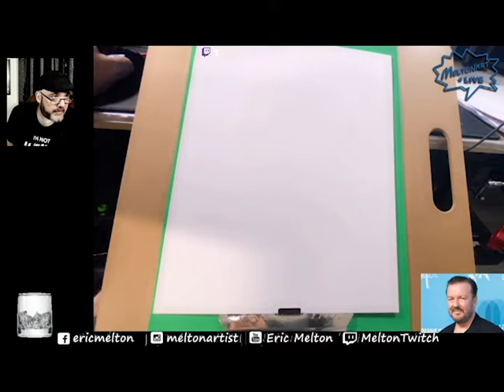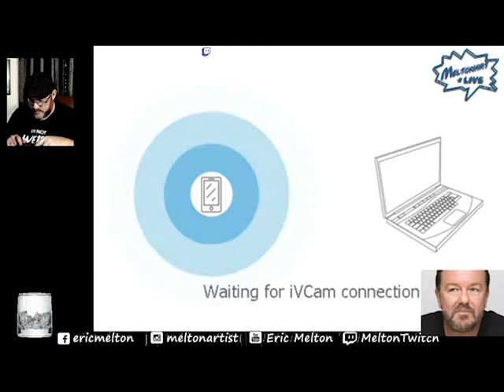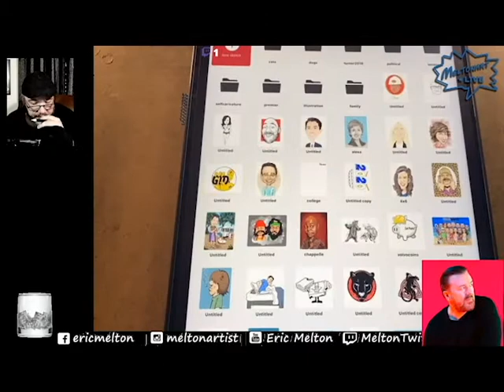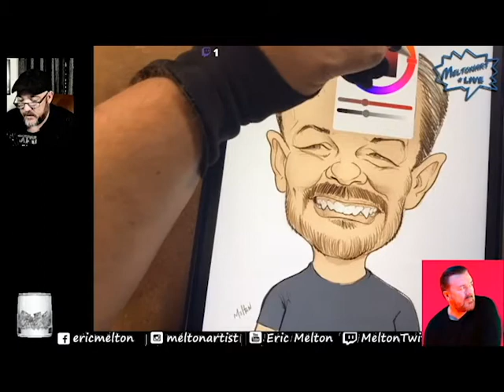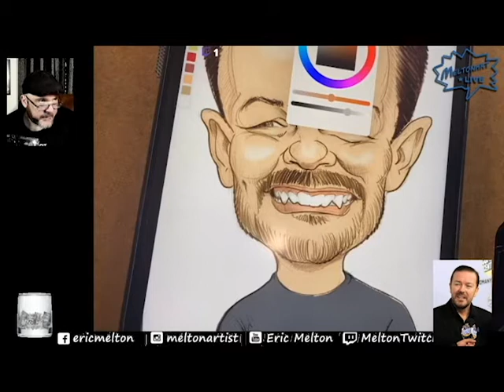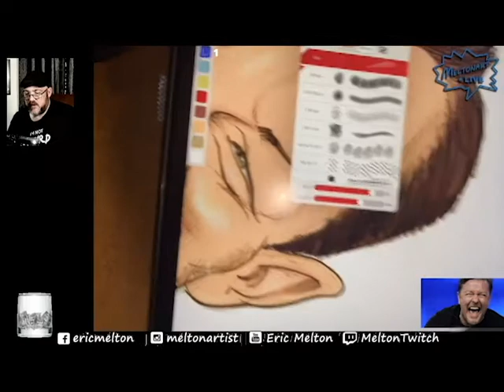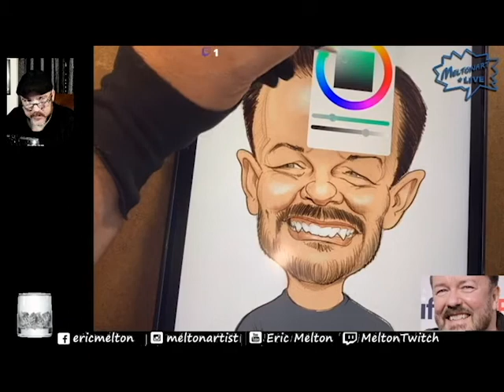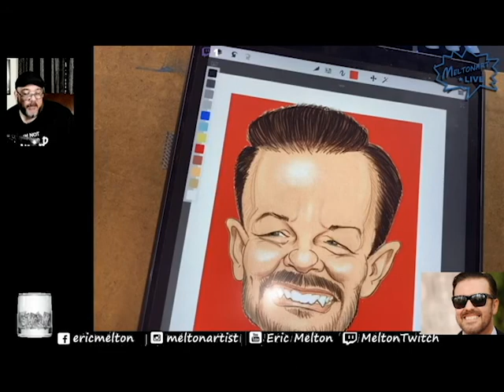How To Draw Caricatures - Ricky Gervais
Livestream 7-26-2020 Drawing Ricky Gervais Caricature

Enjoying the content? Here are some ways to support it.